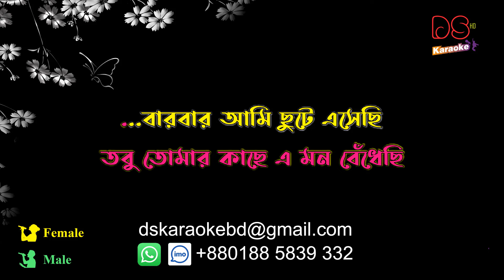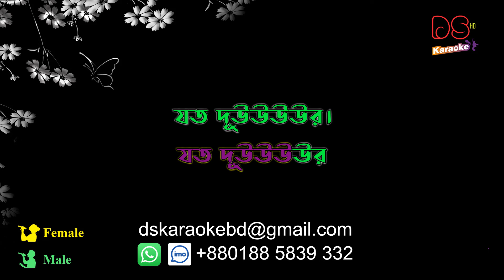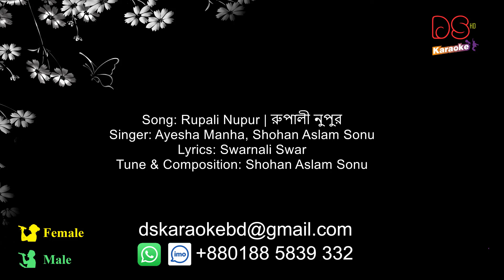Rupali Nupur | Ayesha Manha | Shohan Aslam Sonu | DS Karaoke Full | For Female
ORIGINAL SONG CREDITS:
Song: Rupali Nupur | রুপালী নুপুর
Singer: Ayesha Manha, Shohan Aslam Sonu
Lyrics: Swarnali Swar
Tune & Composition: Shohan Aslam Sonu

লিরিক্স:
অজান্তেই চেয়েছি তোমায় মনে
ছুটে গিয়েছি তোমার পানে 2x
আড়াল থেকে চেয়ে দেখেছি
বলতে গিয়েও থমকে গেছি
তোমার কণ্ঠের মায়াবী সুর
চেনা শব্দের রূপালী নূপুর
নিদ্রাহীন চোখের মলিন দুপুর
চেয়ে থাকতাম তুমি হেঁটে যাও
যত দূর, যত দূর।

কতবার দূর হতে ডেকেছি তোমায়
তুমিতো ফিরিয়ে দিয়েছো আমায়
তবু তোমার কাছে এ মন বেঁধেছি
বারবার আমি ছুটে এসেছি।